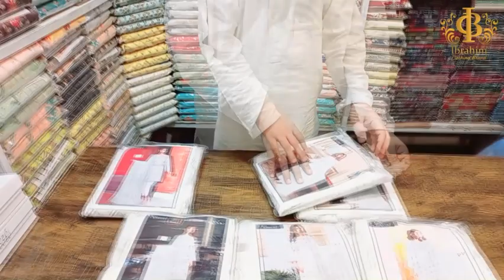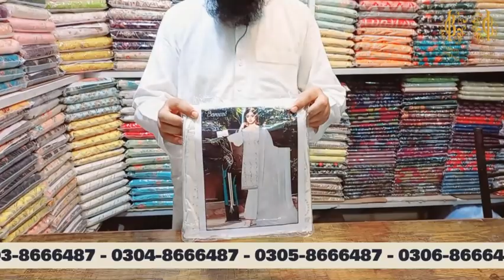Bareeze Lawn | Summer Collection | IBRAHIM Clothing Brand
this video is review Summer Collection 2023 IBRAHIM Clothing Brand Tata market factory area Faisalabad
for order #
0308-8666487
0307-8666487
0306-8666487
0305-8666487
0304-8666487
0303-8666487